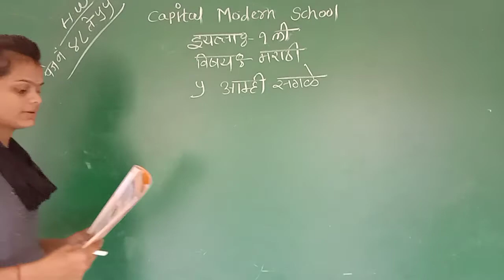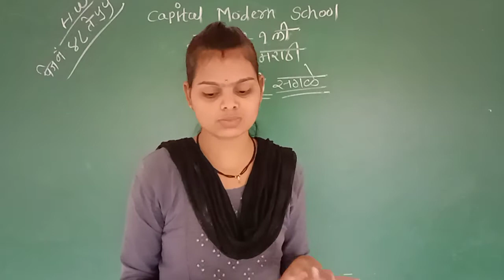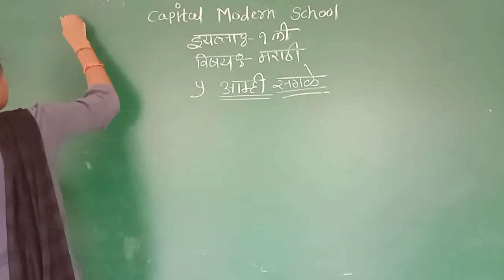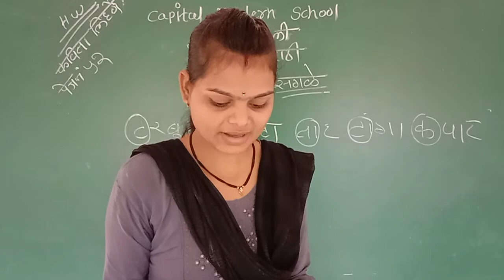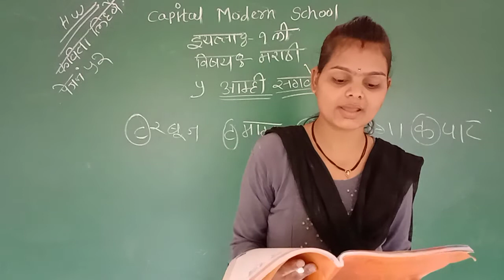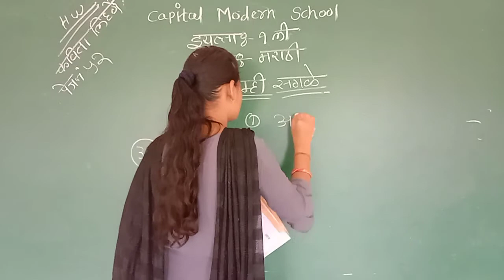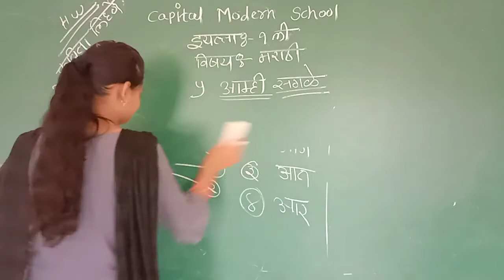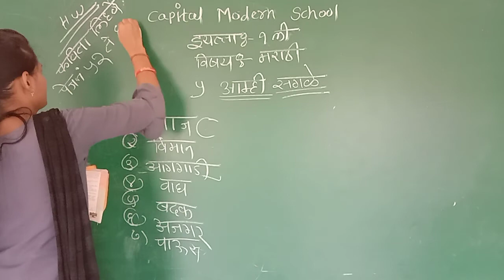STD 1|| MARATHI MEDIUM || SUBJECT MATHS || UNIT 5 || SHANTAMAM CAPITAL MODERN SCHOOL